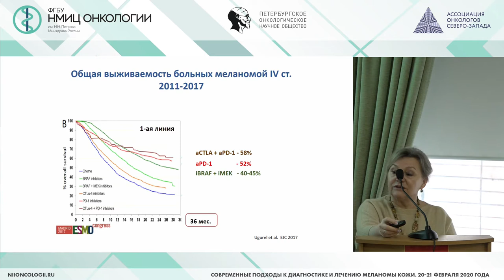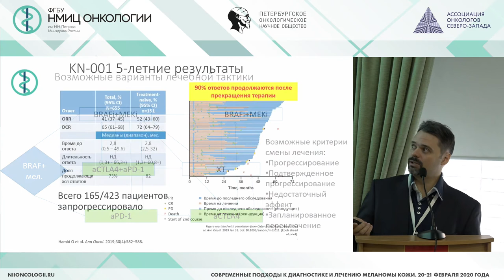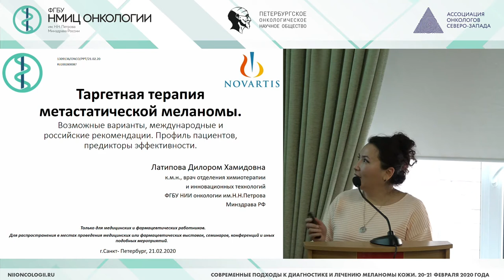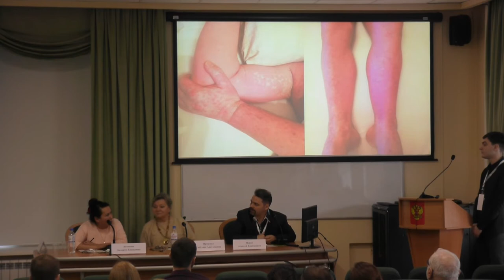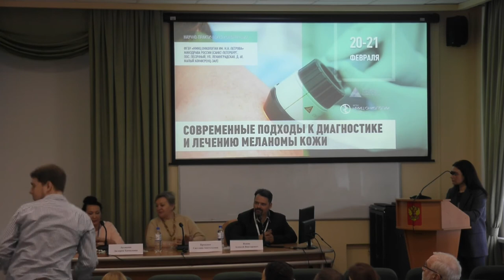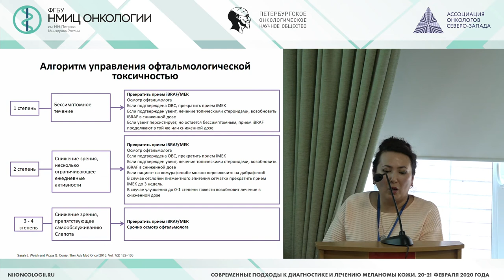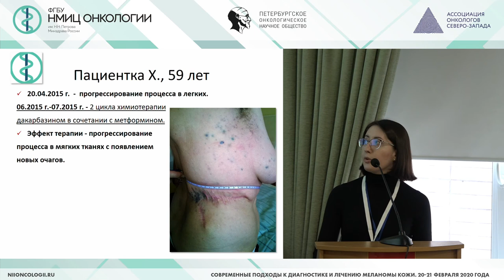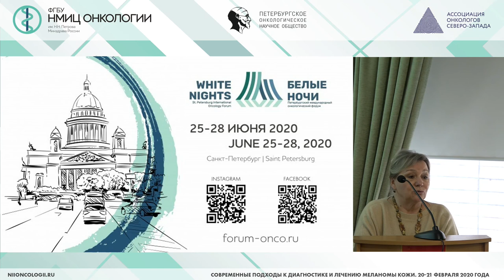Современные подходы к диагностике и лечению меланомы кожи. День 2